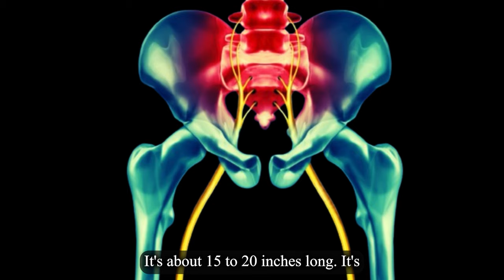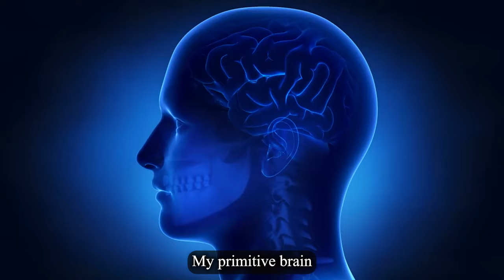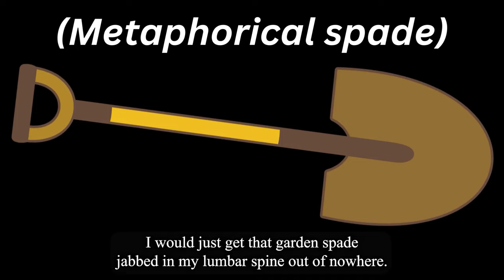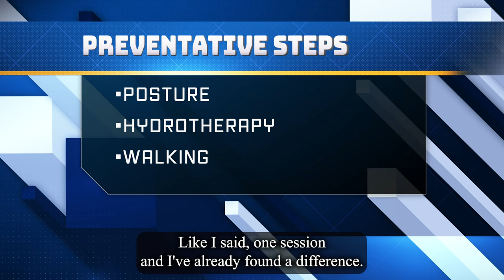Sciatica | Diagnosis, Treatment and Overcoming Pain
In this video, I delve into my own experience with sciatica - something I've had five times. I discuss what caused my sciatica, the associated symptoms, my diagnosis and the effective treatment options I undertook. Whether you have recently been diagnosed with sciatica or are simply seeking a deeper understanding - my hope is that this video will be a valuable resource for you. You will learn about the factors that contributed to my sciatic nerve pain; two herniated discs and a minor indentation on the anterior thecal sac as per my magnetic resonance imaging (MRI) results. I discuss my treatment strategies for alleviating sciatic pain, exploring both conventional and alternative methods - here, I shed light on physical therapies, medication and to always ensure that my posture is correct. Understanding the emotional toll that sciatic pain can take, this video also delves into my self-care practices for managing and overcoming the condition. I was able to regain control over my life and thus, minimise the impact sciatica had on my overall well-being. During my current recovery, I'm adhering to the fitness practices discussed, in order to improve my posture, strengthen my core and to promote my spinal health. As a result, I can significantly decrease the chances of developing sciatica again.

*Apologies for the minor discrepancies in the subtitles (if you even noticed 😼).*

*Timestamps:*
0:01 - Introduction.
0:34 - What is sciatica?.
1:38 - My diagnosis.
2:42 - Sciatica induced pain.
3:09 - My pain was 99.9% in the lower back.
3:18 - Describing the pain.
3:27 - Fighting my primitive brain.
3:56 - Ret hot garden spade analogy.
4:27 - My most recent case of sciatica.
4:43 - Medications for sciatica.
5:14 - Path to recovery.
5:35 - Staying in bed = not the best idea.
6:22 - Preventative steps.
6:45 - The importance of posture.
7:38 - Hydrotherapy.
8:14 - Physiotherapy.
8:52 - Please read the Medical Disclaimer.
9:50 - Recap.

*AUDIO:*
Not quite human grunts

*VISUAL:*
Photo of white mug
Image by Vectonuta
Monkey doctor
Image by freepik
Pause button
Image by Clker-Free-Vector-Images from Pixabay
Picture of lock
Photo by Everday basics on Unsplash
Ambulance
Photo by Ian Taylor on Unsplash
Posture
Image by Freepik
Quasimodo
Image by Raphael W. from Pixabay
Shovel
Image by 218860 from Pixabay
face
Video by NicoSTAR8 from Pixabay
science
Video by Hassas Arts from Pixaby
man-holds-his-back-due-pain
Image by kjpargeter on Freepik
pain-lower-part-column
Image by Racool_studio on Freepik
x-ray
Video by Anna Shvets
MRI machine
Video by MART PRODUCTION
x-ray bone
Video by
3d-medical-animation-of-a-human-body-and-skeleton
Video by vecteezy
medicine-bottle-and-a-few-pills-and-capsules-animation
Video by vecteezy
countdown numbers
Video by Janos Perian from Pixabay
Back pain
Video courtesy of freestock
3D animation of a human lumbar spine demonstrating herniated disc, pressure nerve root causing back pain
Video by Abdul Basit Ibrahimi

*References:*

Mayo Clinic Staff. (2022). Sciatica. [Online]. Accessed: 26/01/2024.

John O'Rourke, January 29th, 2024.